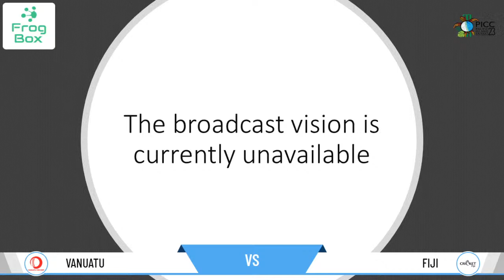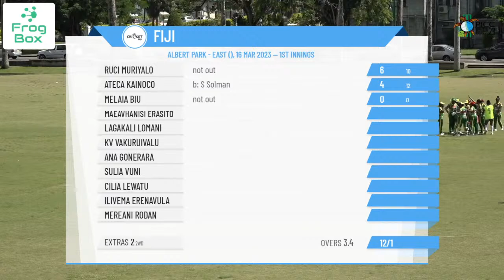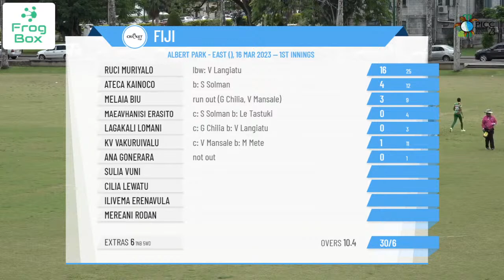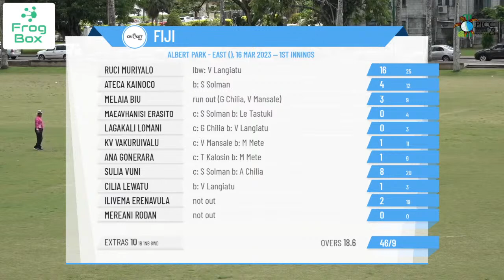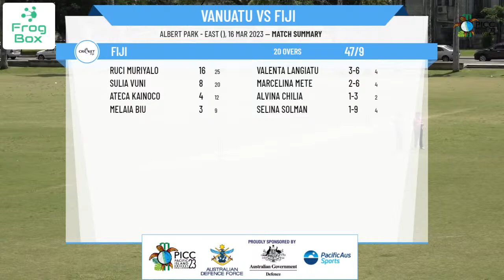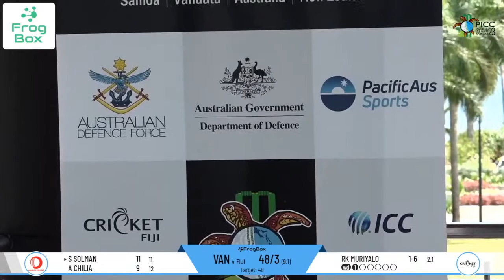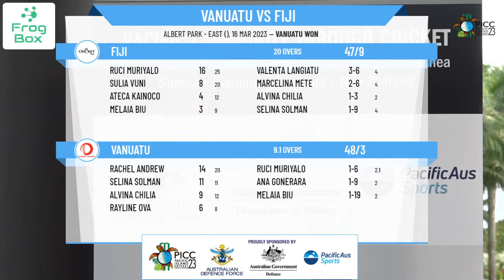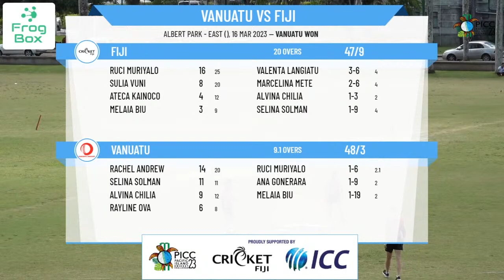Pacific Island Cricket Challenge - 2023 Women's - Round 5 - Vanuatu v Fiji